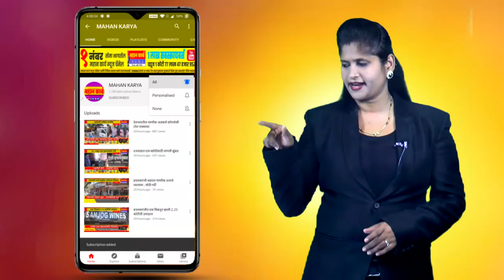बनावट शीतपेयेमुळे नागरिकांच्या आरोग्याचा प्रश्न ऐरणीवर